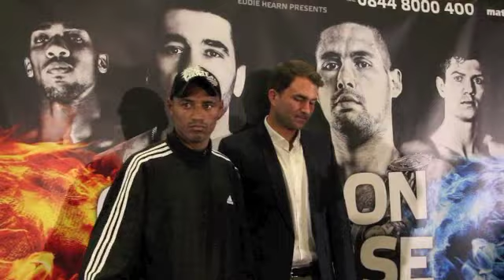ROCKY FIELDING v NOE GONZALEZ ALCOBA - HEAD TO HEAD @ FINAL PRESS CONFERENCE / COLLISION COURSE